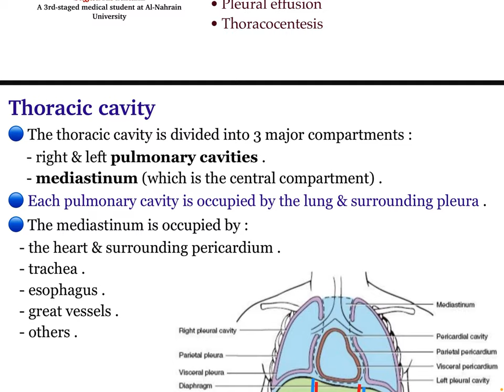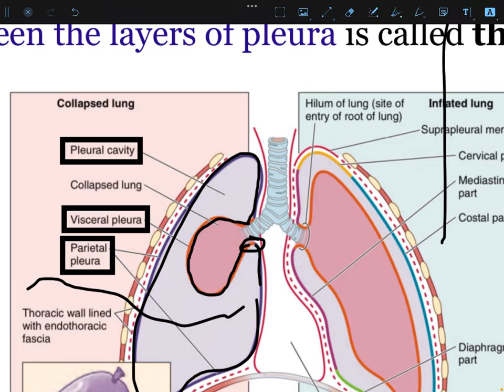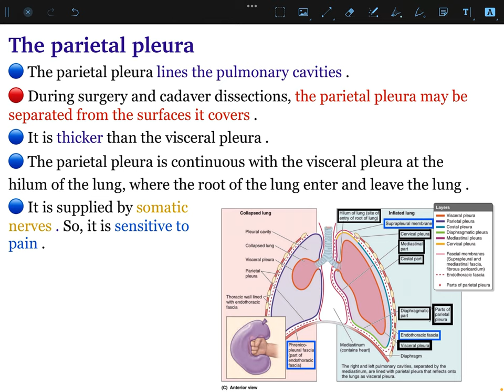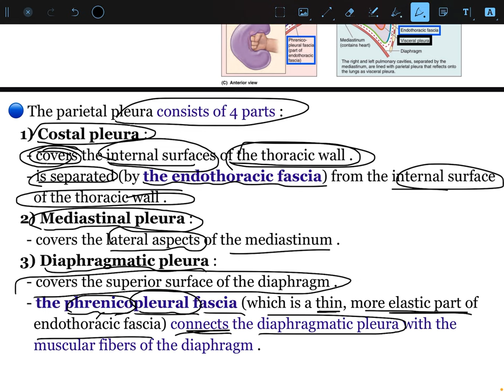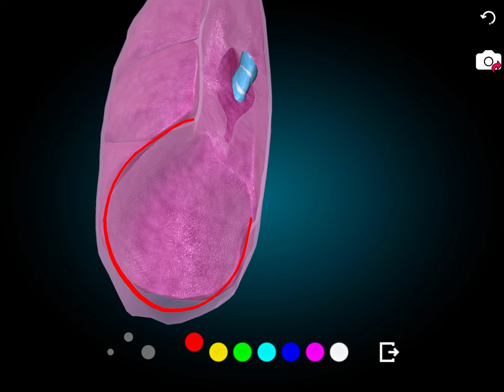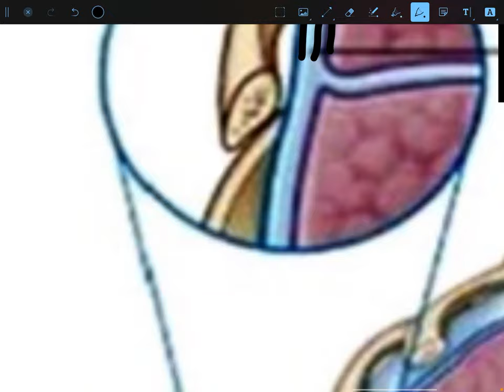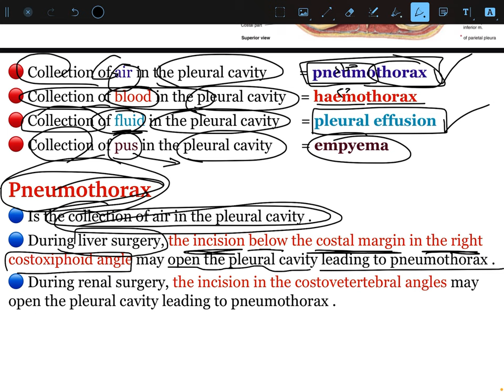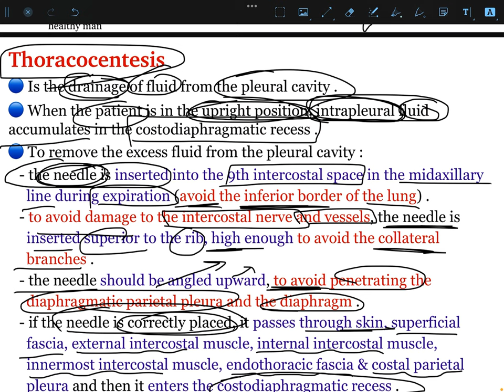Thorax anatomy | L4 - The pleura | Sajjad Abdulaziz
Video chapters :

00:00 introduction
00:14 overview of thoracic cavity
04:45 overview of pleura
13:17 visceral pleura
15:31 parietal pleura
17:20 parts of parietal pleura
26:59 nerve supply of pleura
29:43 pleural reflections
32:10 lines of pleural reflections
37:22 pleural cavity
43:33 pneumothorax
46:50 pleural effusion
48:29 thoracocentesis
53:53 the end